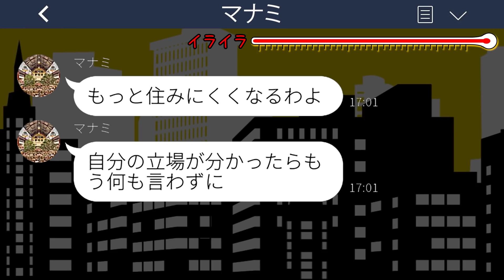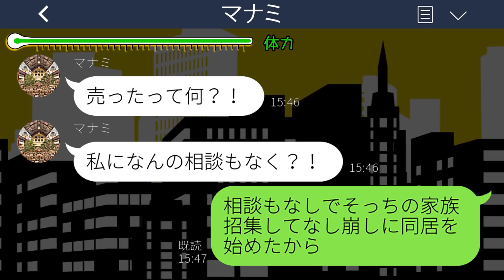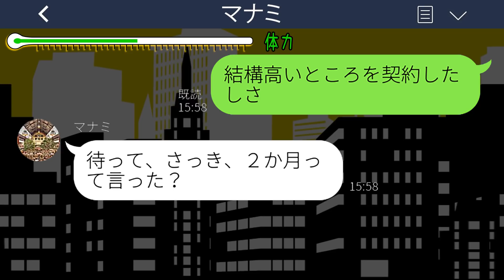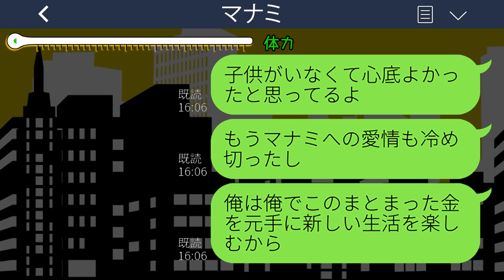【LINE】俺が相続した家に義実家全員を勝手に同居させ乗っ取った迷惑嫁「夫の物は私の物w」→正当な方法で撃退された迷惑女の反応が...w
mizutiroさん